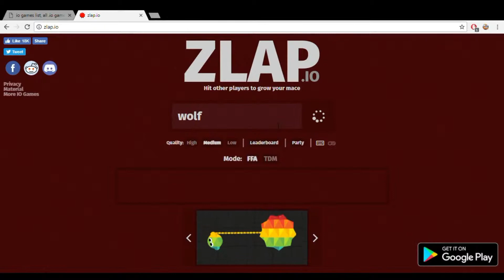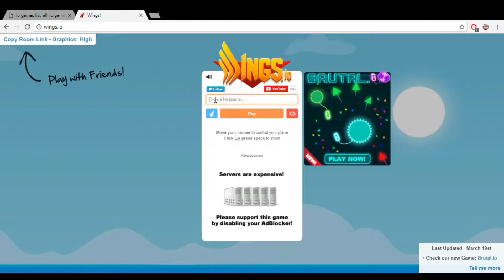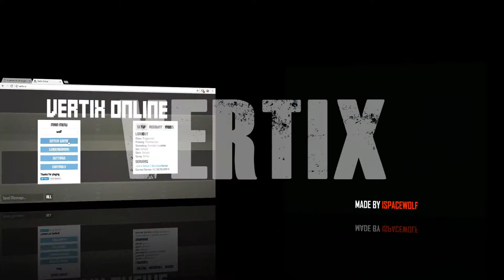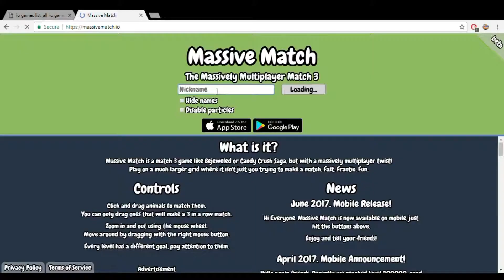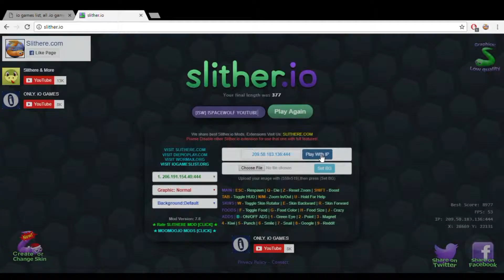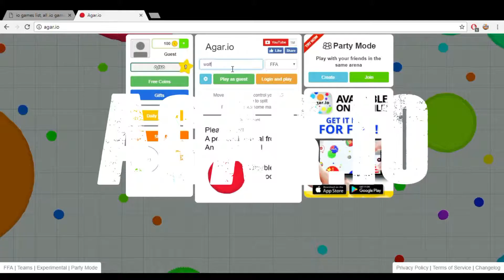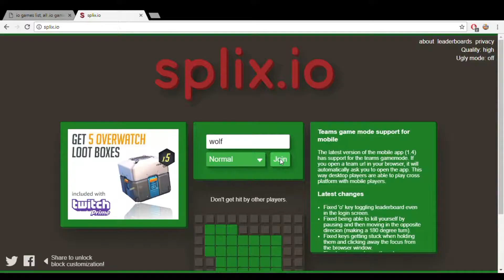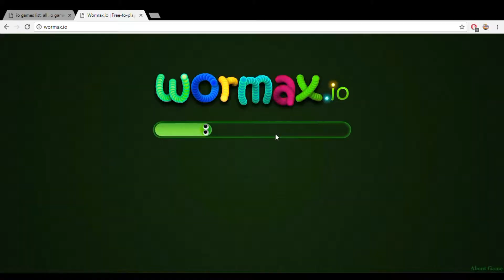Best 12 io Games Ever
Music/Sound Tracks